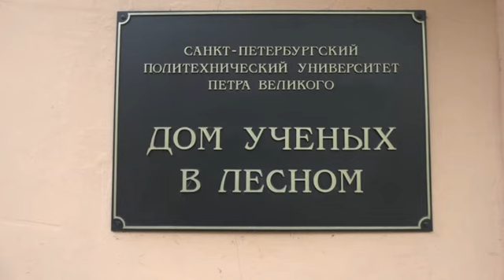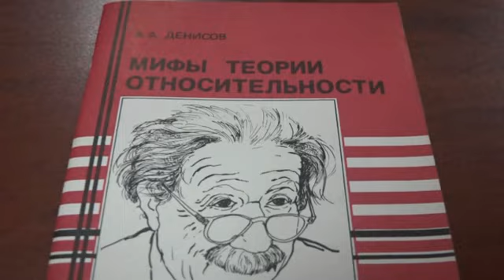Философы о будущем и науке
15\10\2022 философы в доме учёных в Лесном в Петербурге обсуждали проблему будущего науки